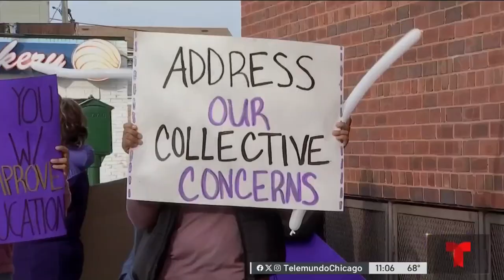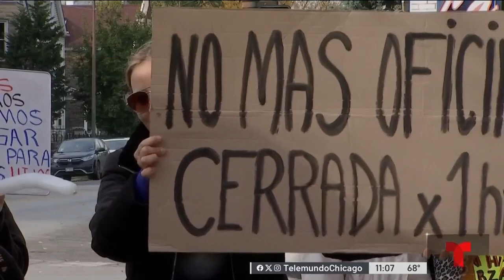Madres exigen seguridad y disciplina en la Escuela Cisneros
Un grupo de madres salieron a manifestarse afuera de la Escuela Cisneros en Brighton Park para exigirle a la administración a implementar mayores medidas de seguridad y disciplina por las peleas verbales y físicas que presuntamente han ocurrido adentro del plantel.